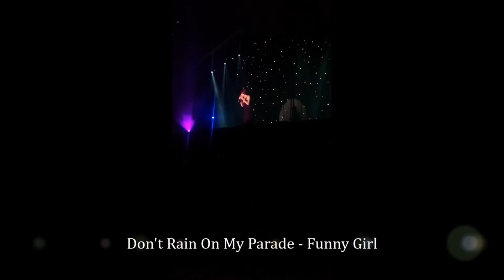Jenny Williams - Showreel